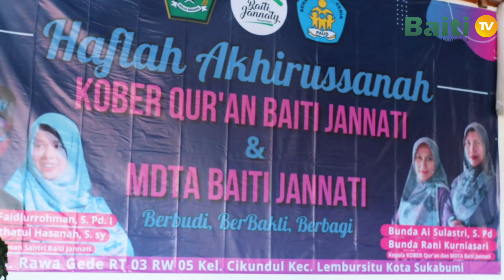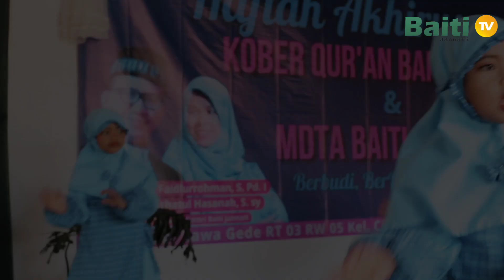Terharu!! Moment Terbaik Haflah Akhirussanah PAUD QUR'AN & MDTA Baiti Jannati.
Assalamualaikum warahmatullahi wabarakatuh kembali lagi di channel Baiti jannati TV

 selain jenjang SD SMP dan SMA Pondok Pesantren Alam Baiti jannati juga tersedia PAUD QUR'AN dan MDTA.

Bertepatan pada tanggal 8 Juli 2023 PAUD QURAN Baiti jannati dan MDTA melangsungkan acara Haflah Akhirussanah. Alhamdulillah acara berlangsung dengan sukses dan lancar.

Ada momen terbaik yaitu ketika acara Birul Walidain, mencuci kaki kedua orang tua. Ketika momen itu berlangsung uraian air mata bahagia, terharu, juga sedih mengiringi proses pencucian kaki pahlawan kehidupan seorang anak yang berlangsung sangat khidmat.

Penasaran dengan acara akhirussanah yang dilaksanakan di pondok pesantren Baiti jannati?
Yuk  kita simak video lengkapnya tonton sampai selesai ya

Yuk yang mau ikut berpartisipasi membangun Masjid Putri Baiti Jannati untuk belajar para santri penghafal al - qur'an.
Transfer via :

BJB
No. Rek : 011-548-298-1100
A.n Yayasan Santri Baiti Jannati Nusantara

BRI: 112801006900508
a.n.
Ahmad Faidlurohman